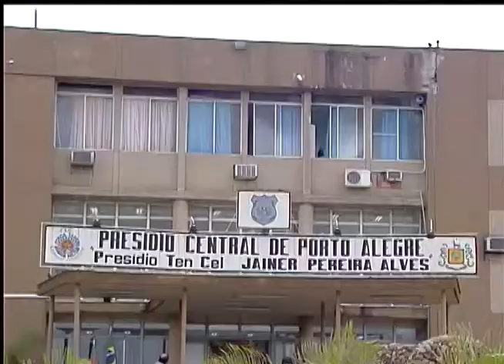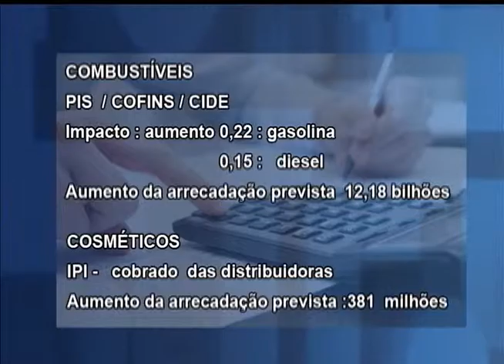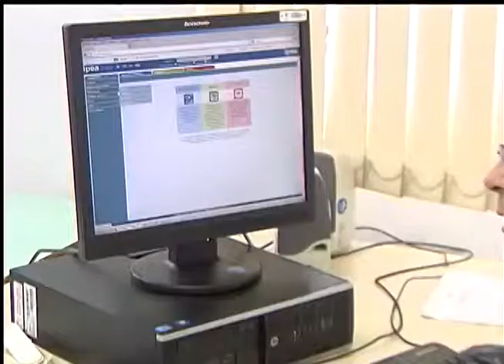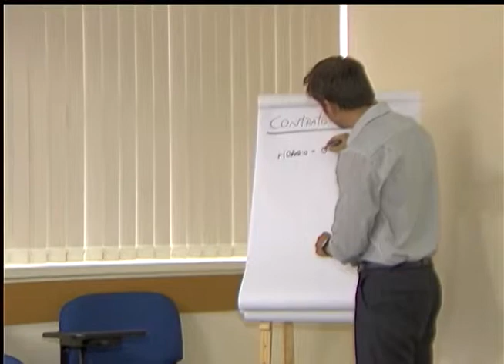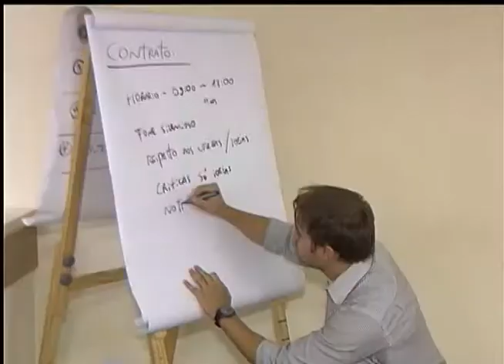Jornal da TVE | 2ª edição - 20/1/15